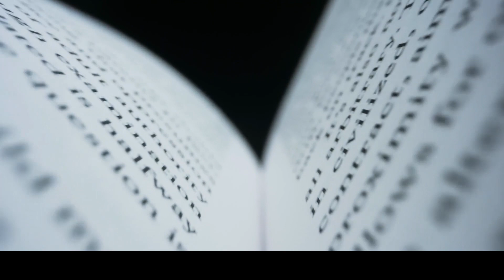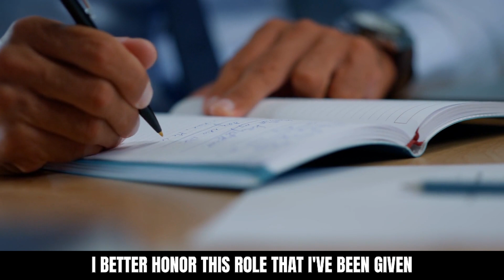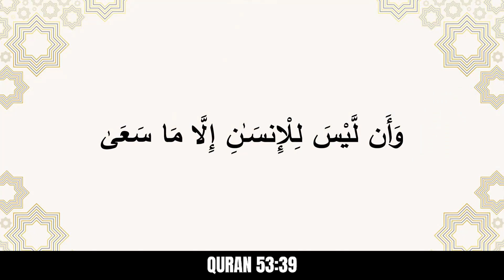How Important is Self Love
Allah Says in the Quran : "Truly, We have honoured the children of Adam. We carry them on the land and the sea, and have made provision of good things for them [to eat], and have preferred them above many of those whom We created with a marked preferment." (Quran 17:70)

Love Your Self, Be Humble, Stay Positive.